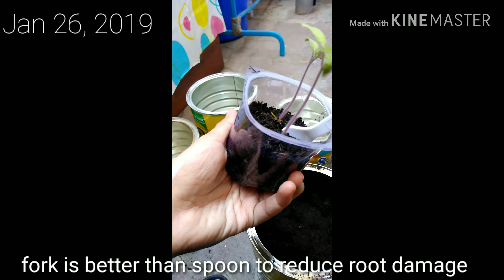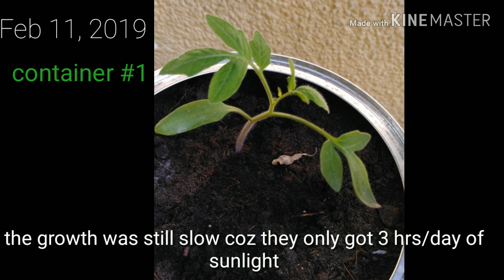Growing Tomatoes on recycled container at Home (Middle East Winter Experiment)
This is an unfinished documentation of my first hands on container gardening dated from December 26, 2018 to March 15, 2019.

Weather estimate range from 18 °C at night to 24°C during the day during the span of the growth

However, it can shoot to 28°C like when I uploaded this video since summer is coming.

Mom's friends gave me 8 milk containers of which 6 were used to plant tomatoes and 2 for bell pepper seedlings.

As of the time of making this video, 5 out of 6 containers all have blooming flowers. Each container having 4 to 6 clusters of flower buds. Each clusters can have 5 flower buds which later on will turn into Tomatoes.

Estimate of 120-180 tomatoes will be produced by 6 milk containers 🍅🍅🍅